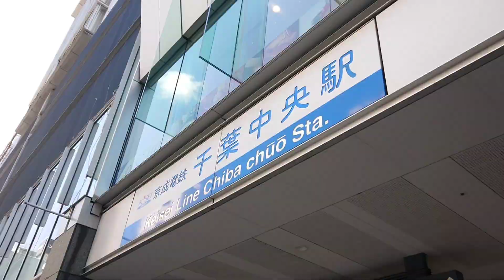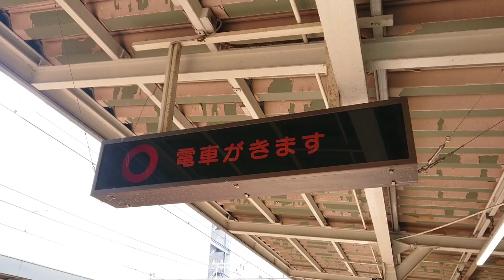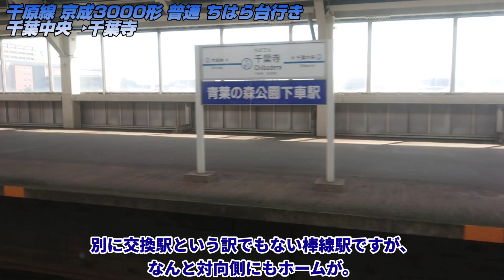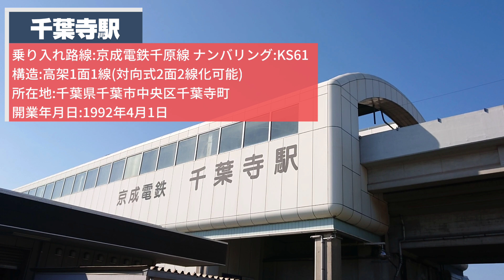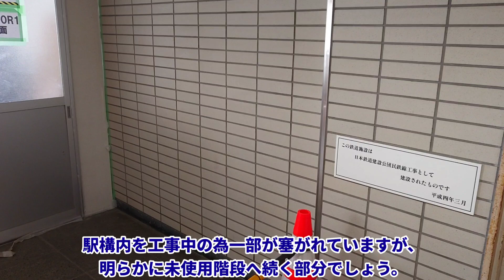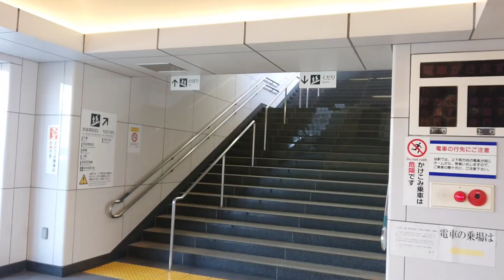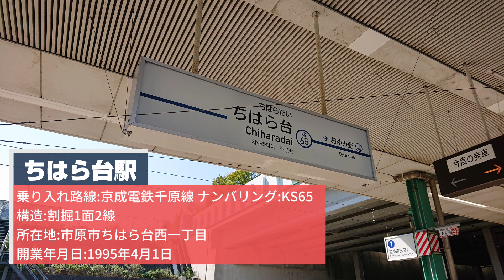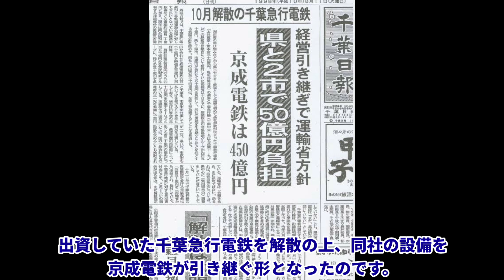【闇が深すぎる…】謎の設備が沢山ある意味不明な路線に乗ってきた【京成千原線】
京成電鉄の路線図を見ていると、一つ不思議な路線が。
京成津田沼から分岐して伸びている京成千葉線は何故か末端の千葉中央〜ちはら台だけ「千原線」という名前になっています。

実際に千原線に乗ってみると、線路が敷かれていないホームや塞がれた階段など謎の設備のオンパレード。
一体これはなんなのか…？